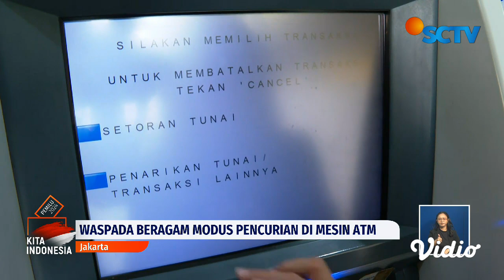Waspada! Aksi Kejahatan di Mesin ATM Merajalela | Liputan 6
Anda tentu sudah biasa transaksi di mesin ATM, seperti mengambil atau menyetor uang, hingga melakukan beragam jenis pembayaran. Tapi waspada, karena pelaku kejahatan ternyata juga punya banyak cara, untuk menguras uang anda dari mesin ATM. Ayo stop crime, stop kejahatan.